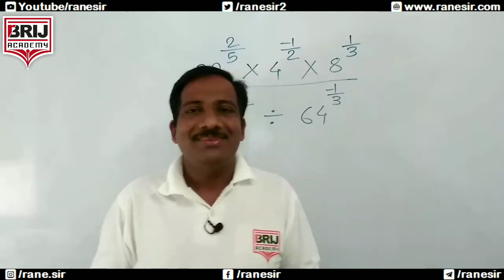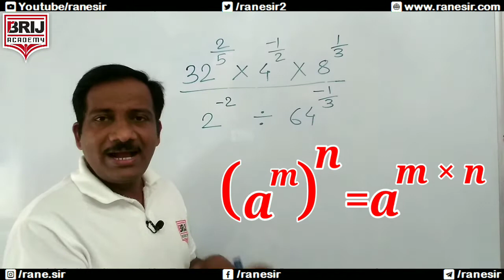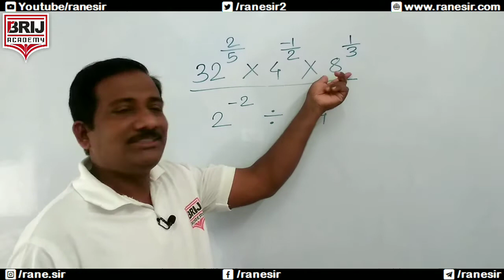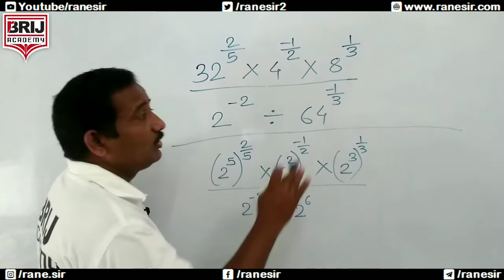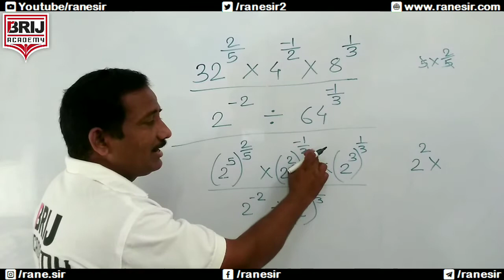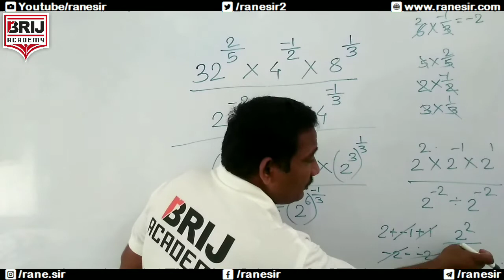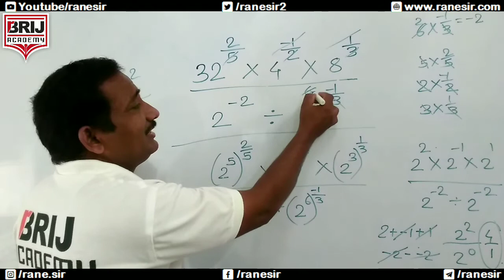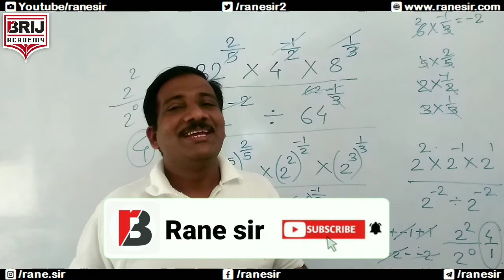घातांक : परीक्षेत विचारलेले प्रश्न । Questions of Indices । फक्त 5 सेकंदात । by Rane sir । EP 23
🛑 *गणित विषय अवघड वाटतो?*

🛑 *गणितात एक्सपर्ट व्हायचे आहे?*

🛑 *घरबसल्या YOUTUBE वर मोफत शिका!*

         *ब्रिज अॅकॅडमी*, इचलकरंजी घेऊन आली आहे आपल्यासाठी एक नवा उपक्रम !

गणित विषयातील शॉर्टट्रिक्स आणि गणिताचे लेक्चर पाहण्यासाठी

➡️ Short Tricks Of Square । वर्ग काढण्याची शॉर्ट ट्रिक्स । by Rane Sir । पेन हातात न घेता वर्ग काढा

➡️ Sum Of Square & Cube । वर्ग आणि घन संख्यांची बेरीज । By Rane sir । कॅल्क्युलेटर पेक्षा फास्ट । BRIJ

➡️ Questions Of Square foot । वर्गमुळाची गणिते सोडवा । By Rane sir । फक्त 2 सेकंदात । BRIJ Academy

➡ Short Tricks Of Sum । बेरीज करा 2 सेकंदात । By Rane sir । कॅल्क्युलेटर पेक्षा फास्ट । BRIJ Academy

➡️ Short Tricks Of Square root । वर्गमूळ काढण्याची शॉर्टट्रिक्स । By Rane sir । फक्त 2 सेकंदात । BRIJ

➡️ Short Tricks Of Non Perfect Square root । पूर्ण वर्ग नसलेल्या संख्यांचे वर्गमूळ । By Rane sir । BRIJ

➡️ Short Tricks Of Cube Root । घनमूळ काढण्याची शॉर्टट्रिक्स । By Rane sir । पेन हातात न घेता । BRIJ

प्रा. संदीप राणे सरांची
*ब्रिज अॅकॅडमी*, इचलकरंजी

📍 *पत्ता* : तिसरा मजला, वोडाफोन ऑफिसच्यावरती, भाग्यरेखा टॉकीज शेजारी, एस.टी. स्टँड जवळ, इचलकरंजी

🔖 *हा मॅसेज आपल्या संपर्कातील सर्व विद्यार्थ्यांना पाठवा🙏*)

*🌐 ✍🏻  *स्पर्धा परीक्षेसाठी सर्वोत्कृष्ट चॅनेल तुमच्या telegram वर, जॉईन करण्यासाठी क्लिक करा*_ :  Follow this link to join our telegram channel

लगेच जॉईन करा.

❊ʙεsᴛ ᴛᴇʟεɢʀᴀᴍ ᴄʜᴀɳɳεʟ

🔖 आजच जॉईन करा आणि आपल्या मित्रांनाही आपल्या चॅनेल वर आमंत्रित करा.
👍🏻 धन्यवाद!